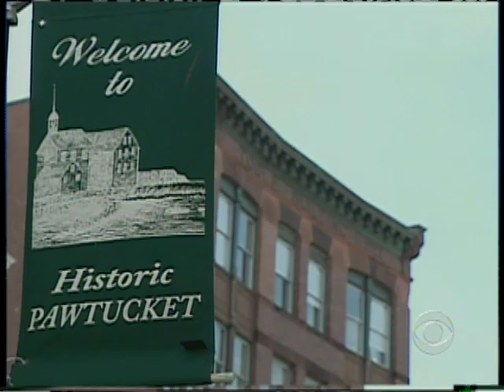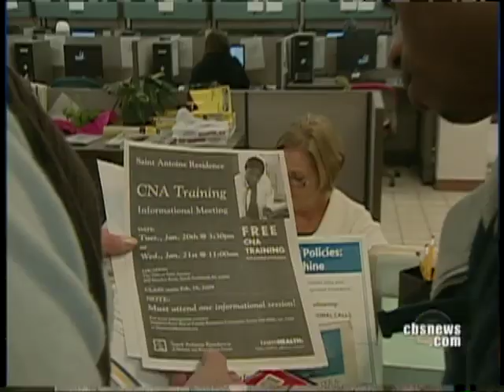Desperately Seeking A Job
It has been extremely difficult for millions of Americans to find even some source of employment, as the economic recession continues to intensify.  Priya David reports from Pawtucket, Rhode Island.